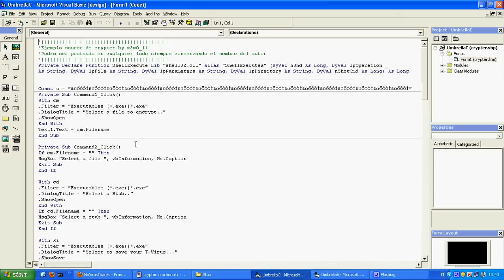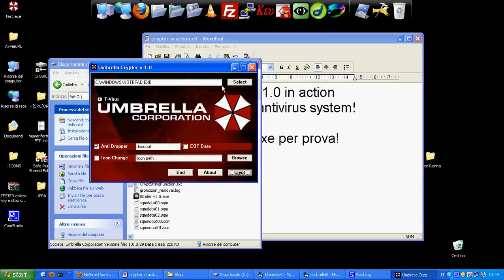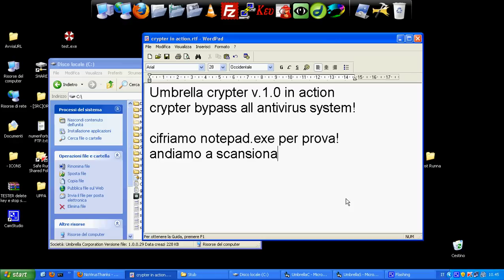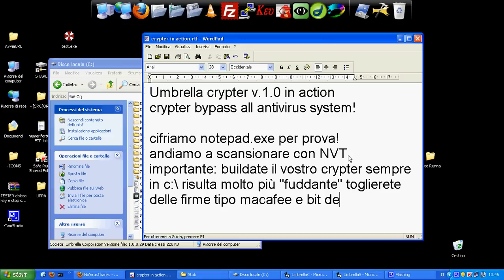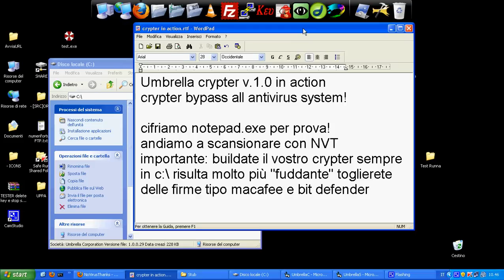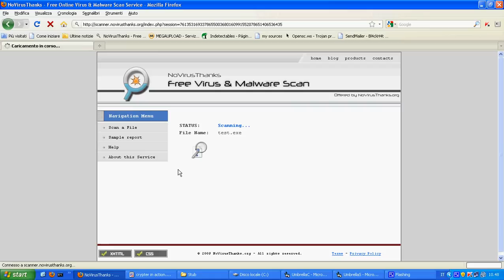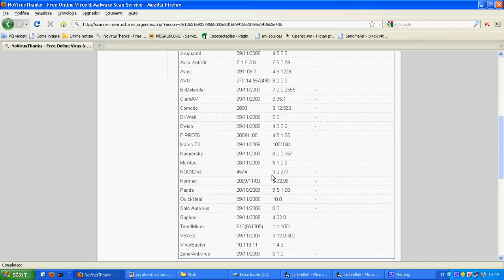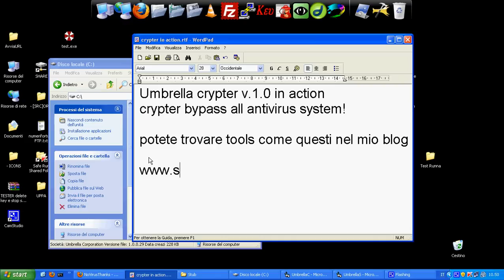umbrella v.1.0 crypter in action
Umbrella Crypter v.1.0 all antivirus bypass
total Fully Undetect!!!